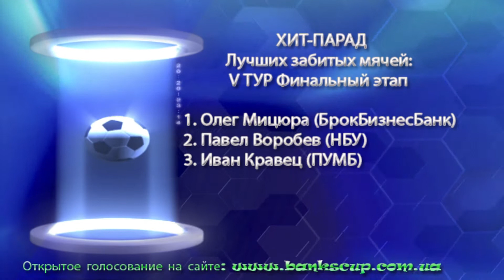хит парад 5 тур ФЭ 26 02